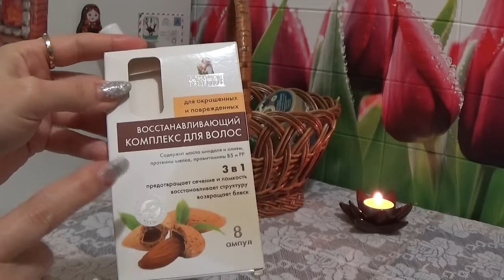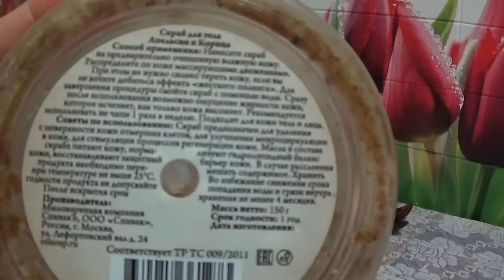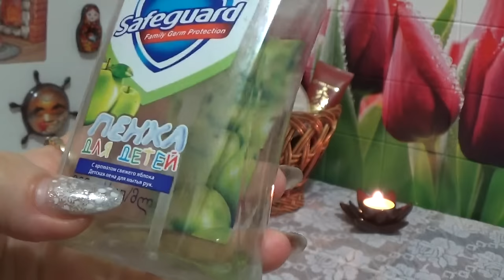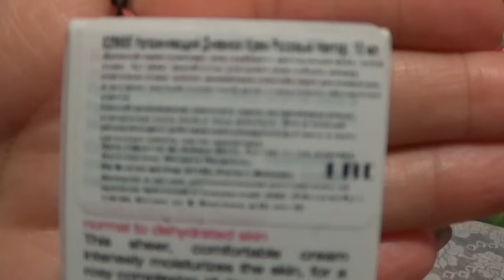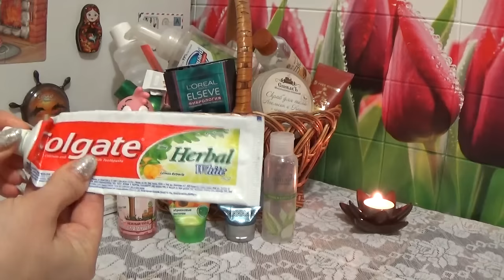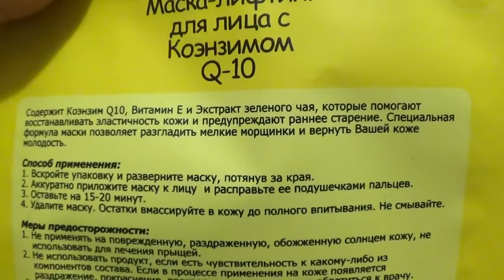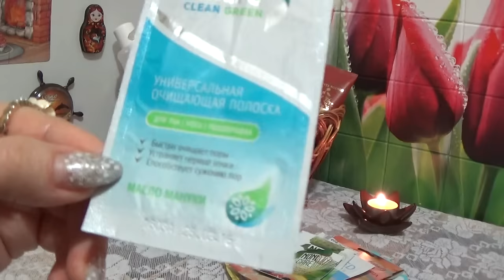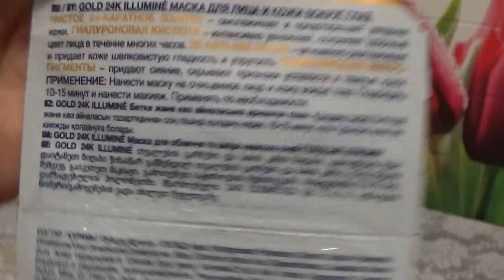ПУСТЫЕ БАНОЧКИ ДЕКАБРЯ 2016 г.